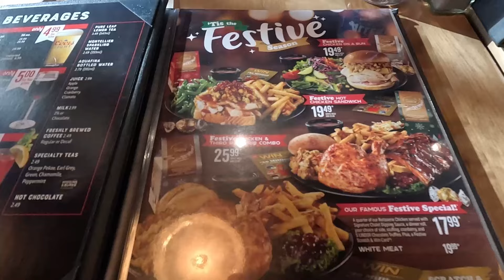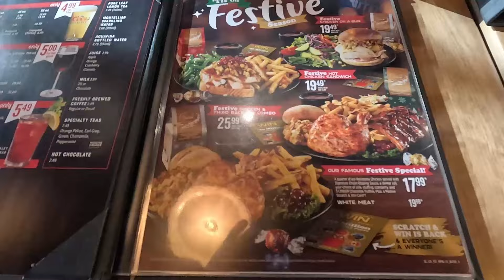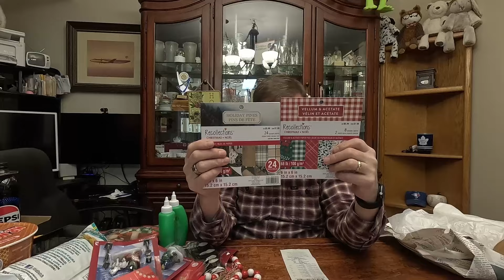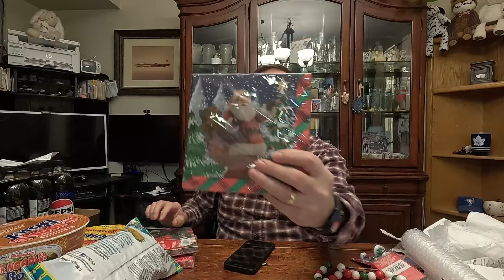Drive to Brandon | Swiss Chalet | Saturday Hauls